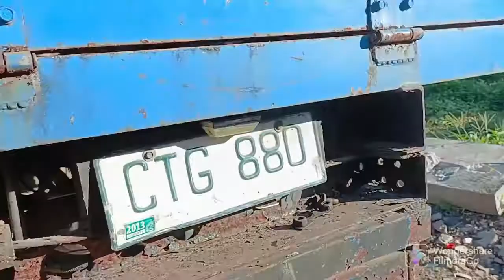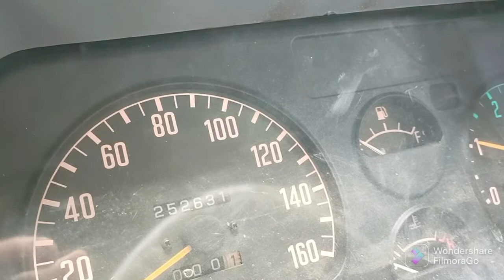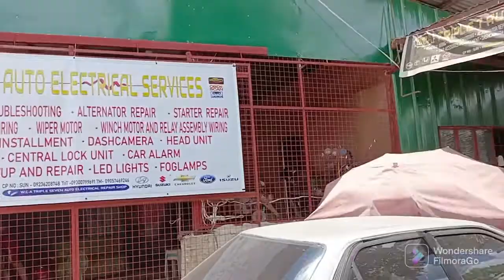Truck Isuzu Conversion Wiring Right Hand to Left Hand